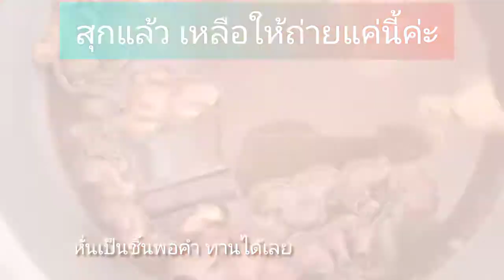ไส้พะโล้ ล้างไส้ยังไงไม่ให้เหม็น คลิปนี้ มีคำตอบ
นำไส้ใหญ่มาทำพะโล้  แน่นอนว่า ขั้นตอนล้างไส้สำคัญมาก ถ้าล้างไม่ดี เหม็นแน่นอน